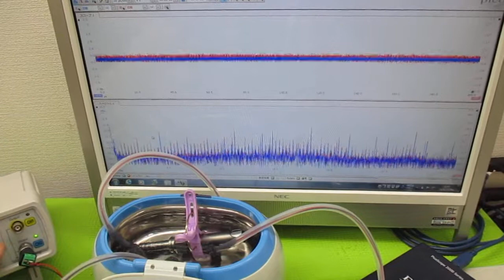超音波発振による相互作用を考慮した「超音波制御技術」